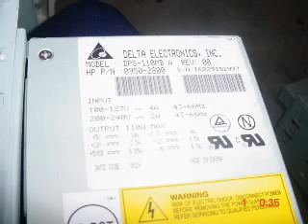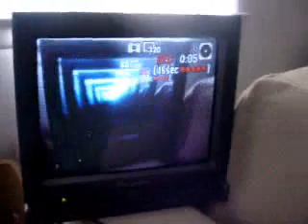Restoring my first computer (experimental 90s video)